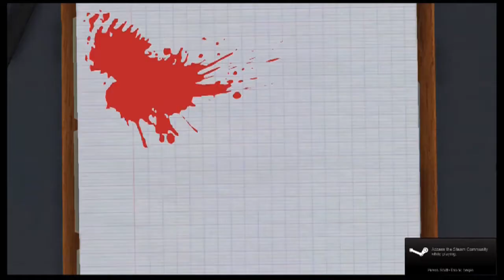ลองเล่น Surgeon Simulator 2013 ครั้งแรก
ซู่ชิงลองสวมบทบาทเป็นหมอผ่าตัดที่แทบจะบังคับมือตัวเองไม่ได้ ในเกม Surgeon Simulator 2013 เป็นครั้งแรก ยากมาก แต่สนุกดีค่ะ